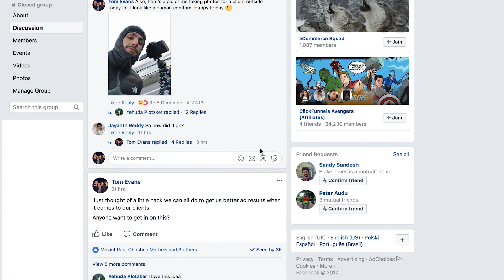How to Grow Your Facebook Page From 0-1K Followers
So in this vid I cover how to grow any Facebook business page from 0-1K likes using some social media marketing techniques I use regularly for my clients. If you run a digital marketing agency, or have followed Tai Lopez's course for SMMA then I suggest you follow my Facebook group as I set the story straight - No Bullshit Marketing.